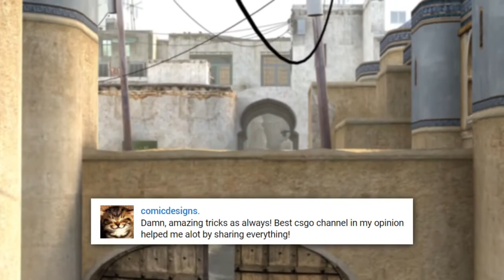Top 30 Tricks To Get Perfect Aim on DUST 2 CS:GO 2017/ Multi Search Engine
Ever wanted to be a Dust2 God? Welcome to Multi Search Engine. Today, we are going to be going over tips and tricks to help you be a consistently better player on Dust2. Now ofcourse this will not guarantee that you will win every time, as you alone can't always win it for the team.
These top 30 tips will help you obtain perfect aim in Counter-Strike: Global Offensive. If you want to increase your aiming skill, these tips will get you there extremely quick!

If You enjoyed the "Top 30 Tips To Get Perfect Aim In CS:GO", Then make sure to like the video and subscribe for more Counter-Strike: Global Offensive news, CS:GO Guides, CS:GO Countdowns, & More!

That just about does it for this video guys, if you liked the video, hit that like button, if you want to see more videos like this as they are made public, subscribe. If you want to enter in some sick giveaways,  If you wanna hang with me and the other Multi Search Engine's members, you can join our youtube channel. Thank you so much for staying till the end of the video. Stay amazing, and we will see you, in the next one.
If You enjoyed the "Top 10 CS:GO Dust 2 Tips and tricks", Then make sure to like the video and subscribe for more Counter-Strike: Global Offensive news, CS:GO Guides, CS:GO Countdowns, & More!

★Best Recipes Ever Cooking Guide for Food in Zelda Breath of the WildBest Recipes Ever Cooking Guide for Food in Zelda Breath of the Wild